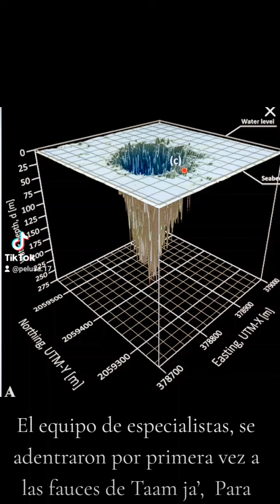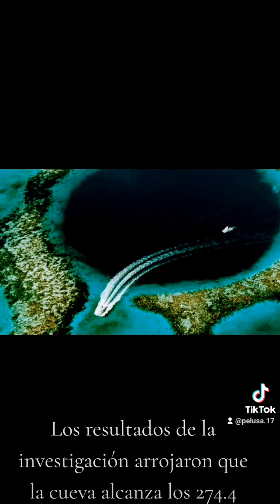El impresionante Agujero Azul